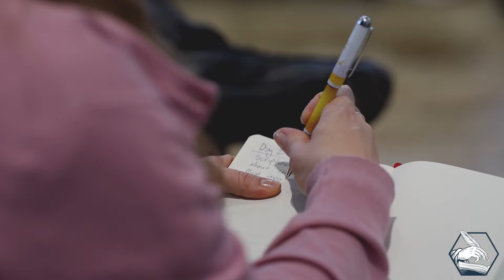"The Last Judgement" with Fr. Jason (Matthew 25:31-46)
Fr. Jason Covarrubias
*Buy "Enduring Love: Laying Christian Foundations for Marriage" HERE:*

Orthodox Kids Homily: Understanding Sunday Gospel Readings with Father Jason (Luke 15:11-32)

Welcome to our special YouTube Kids edition of Father Jason's Sunday Gospel Homily! In this video, Father Jason will take your little ones on a spiritual journey, simplifying the Sunday gospel readings so that kids can better understand the Sunday Liturgy.

🙏 What to Expect:

A warm and friendly introduction by Father Jason.
A simplified explanation of the Sunday gospel reading, making it relatable and engaging for kids.
Thought-provoking questions to spark discussion and reflection.
Inspiring messages to encourage your children's faith and love for Jesus.
This video is perfect for children of all ages, whether they're new to the faith or have grown up in the Orthodox tradition. It's a wonderful way to introduce them to the beauty of the gospel and its teachings.

🙌 Share the love! If you find this video meaningful, please share it with other families, and let's spread the joy of understanding the Word of God with our kids!

Please help us keep all of the kids' content for free. Consider making a donation to Patristic Nectar Publications so that we can continue to offer more free content.